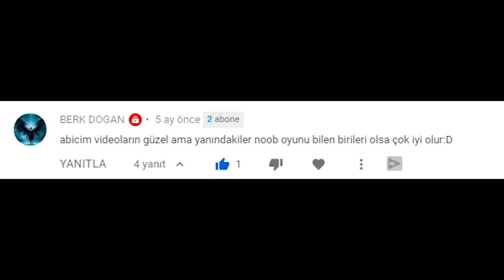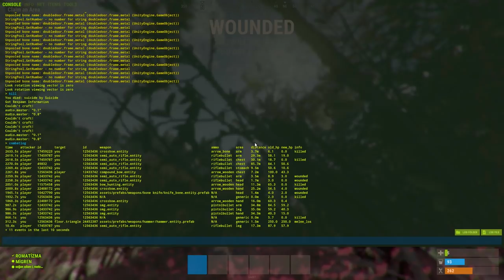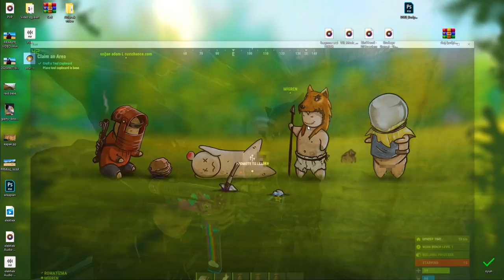THE OFFİCİAL - RUST TÜRKÇE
rust da roket rust türkçe rust türkiye rust çok güzel oyun ama raid yada going deep ataılınca bütünheves kaçıyor ama rust güzel oyun ak spray çok zor ama güezl oyun roket yarı oto rust türkçe rust hayat da kalma duo rust raid  aylık serinin 2 bölümü rust cinematic rust montage rust highlights yogscast trust in rust rust base rust base design
CİCİ SEYİRLER